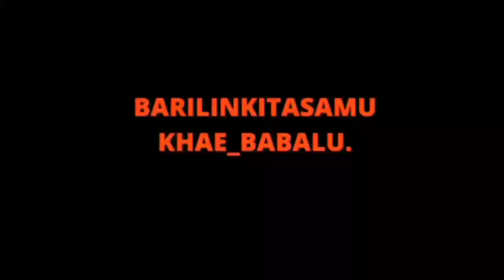Brgy Maputi, Banay2 Davao Oriental Adventure!!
Brgy Maputi river